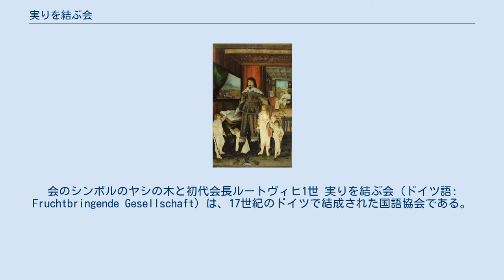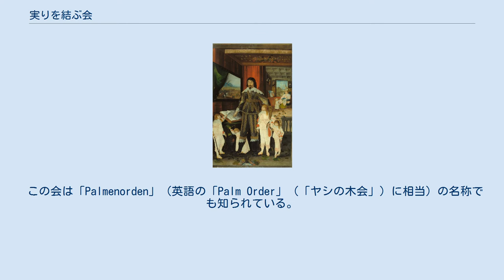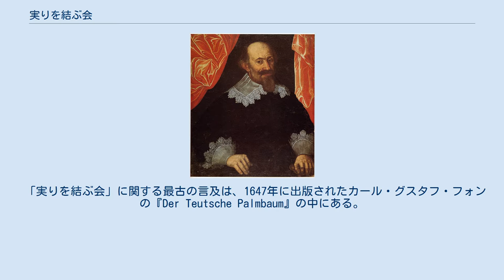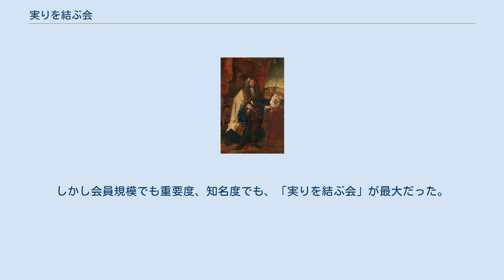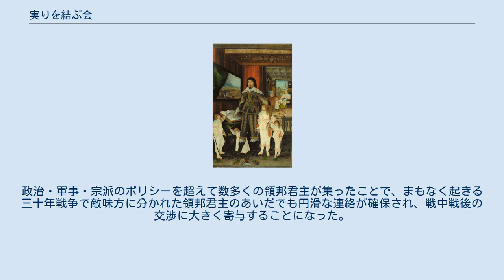実りを結ぶ会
会のシンボルのヤシの木と初代会長ルートヴィヒ1世 実りを結ぶ会（ドイツ語: Fruchtbringende Gesellschaft）は、17世紀のドイツで結成された国語協会である。
ドイツ各地でバラバラだった方言から標準的なドイツ語を創出する目的で結成されたもので、ドイツの国語協会としては初めてのものだった。
 ドイツ語の「Fruchtbringende Gesellschaft」の日本語訳としては、「実りを結ぶ会」、「実を結ぶ会」、「実りの会」、「実りの会国語協会」、「結実協会」、「結実結社」、「創造協會」などがある。
また、この協会のシンボルマークが椰子の木と椰子の実だったことから「ドイツ語: Palmenorden」（「椰子の会」、「シュロの木会」）の異名もある。
 実りを結ぶ会（ドイツ語: Die Fruchtbringende Gesellschaft）は、1617年にワイマールで設立されたドイツ語の国語協会である。
設立にはドイツの学者や領邦君主が参加し、これはドイツの国語協会としては歴史上初めてのものだった。
実りを結ぶ会は、ドイツ各地でバラバラな方言に分かれているドイツ語に対し、標準的なドイツ語を提示することで、学術や文学に資することを目指していた。
これはイタリアのフィレンツェで組織されたクルスカ学会（イタリア語: Accademia della Crusca、1583年設立）を模したもので、同様の会はフランス（1635年）やイギリスでも設立されていった。
 この会は「Palmenorden」（英語の「Palm Order」（「ヤシの木会」）に相当）の名称でも知られている。
これは「実りを結ぶ会」の紋章がヤシノキをモチーフとしていたことに由来する。
ワイマールの宮廷参事官(Hofmarschall)だったカスパー・フォン・トイトレーベン（Caspar von Teutleben (1576–1629)）がこの会の発起人である。
トイトレーベンは若い頃にイタリアを旅したことがあり、そこでイタリアの国語協会を知ってこの会の設立を思い立ったのだった。
1617年8月に行われたワイマール大后ドロテア・マリアの葬礼のときに、あちこちの諸侯が集う機会があり、イタリアのクルスカ学会を例に挙げて、ドイツ国語協会の設立の提案をした。
とくに、クルスカ学会のメンバーだったアンハルト＝ケーテン侯ルートヴィヒ1世がこの提案に乗り気で、ルートヴィヒ1世を会頭に迎えて「実りを結ぶ会」が設立される運びになった。
 「実りを結ぶ会」には、1人の王、153人のドイツ諸公、60人以上の貴族や数多くの学者が名を連ねた。
実りを結ぶ会は1668年に解散した。
 「実りを結ぶ会」に関する最古の言及は、1647年に出版されたカール・グスタフ・フォンの『Der Teutsche Palmbaum』の中にある。
 ドイツ語は古来から無数の方言に分かれていて、互いに言葉が通じないほどだった。
16世紀に宗教改革を行ったルターが著したドイツ語聖書は、すべてのドイツの民に通じるドイツ語を目指した最初の試みだった。
当時ルターを庇護したのがザクセン選帝侯だったこともあり、その本拠地であるヴィッテンベルクの宮廷で使われていたオーバーザクセン方言が、その基礎になった。
しかし、ドイツ語は大衆の口語（民衆語）に過ぎず、教会や学問の世界ではラテン語が用いられており、当時の出版物はほとんどすべてラテン語で刊行されていた。
 また、宗教改革は新教派の各地に学校設立ブームをもたらした。
従前の伝統的な大学の多くは神聖ローマ帝国の管轄下にあり、神聖ローマ帝国は旧教だったので、新教派の領邦や諸都市では自分たちの宗派に適う教育を授ける新しい学校を必要としたのである。
こうした学校の多くは、大学での専門教育の準備として、古典言語であるラテン語、ギリシャ語、ヘブライ語の教育を重視しおり、ドイツ語はそれらより下位に置かれていた。
 ルネサンスの動きがドイツにも伝わると、ドイツの一部の人文学者たちが「上品な言い回し」を好んで外来語を使うようになった。
ラテン語や、イタリア語、スペイン語が盛んにドイツ語に流入し、特にフランス語が「最も高級な言語」としてもてはやされるようになった。
それを教養階級が真似をして、一時的にかなりの外来語がドイツ語に混入するよ...